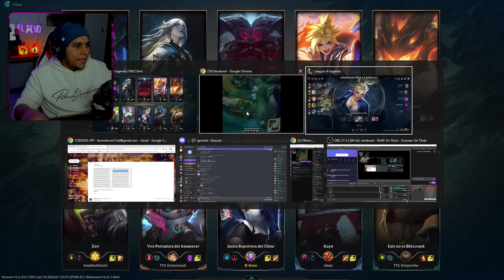LA TOP LANE ES UN CHISTE!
Bienvenido a un nuevo VIDEO de League of Legends
Esta vez  jugando lo mas roto de Top ! Janna Top

MIS REDES

Marck